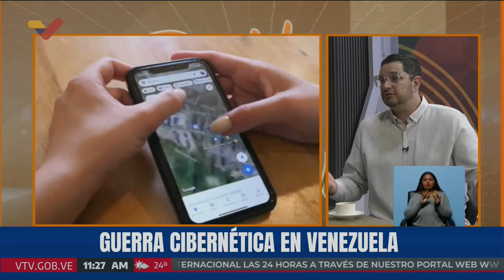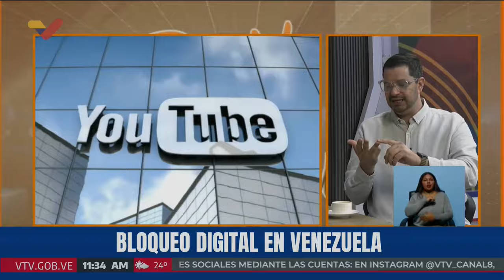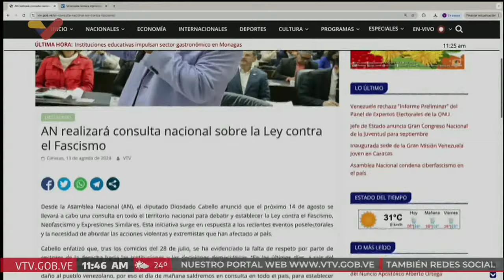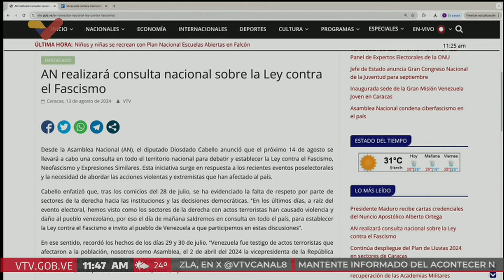Diputado Gustavo Villapol sobre leyes de Redes Sociales, Ciberseguridad y ataques informáticos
14 de agosto de 2024. Entrevista al diputado de la Asamblea Nacional Gustavo Villapol (PSUV) sobre las leyes en torno a redes sociales, leyes contra odio, ciberseguridad y legislaciones parecidas, lo que se ha hecho en otros países y lo que se debate hacer en Venezuela. Programa "Café en la Mañana", con Michel Caballero.

USDT o Bitcoin (BEP20): 0xef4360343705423a24119205eeb1de2a10fd23f4